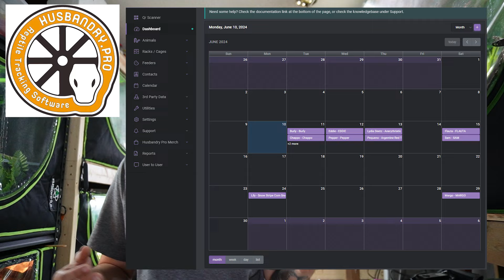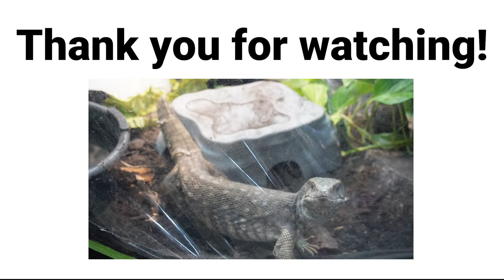Reptile Keeping While Disabled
So this video took me way longer than I had hoped to finish, mainly because my dang disabilities kept flaring up and getting in the way. Last week I recorded on a good day and found out that my microphone had died so I had no audio. I'm sorry for all of the swaying back and forth in this video - I didn't want to keep putting off recording so I did it on an okay day instead of a good one.
Since nuance doesn't always translate, I want to emphasize here that I'm only speaking for myself. I am also currently in several diagnostic processes so can't really speak to the full extent of my disabilities, but these are the main things I'm working around right now.

As always, SUPER thankful to anyone who comes and checks out the channel! You are all THE BEST!!

Time Stamps:
0:00 - 1:33 Introduction
1:34 - 4:43 Chronic Pain
4:44 - 7:48 Broken Brain
7:49 - 8:36 Bonus Allergies
8:37 - 13:06 BONUS Bonus Benefits and Conclusion

Credits:
"Earthworms burrows under a wet composting soil" - Video by Miguel Á. Padriñán
"A person pretending to be a clock" - Video by Tima Miroshnichenko